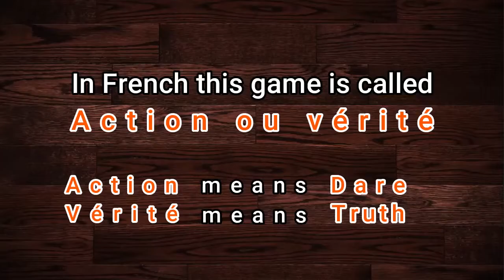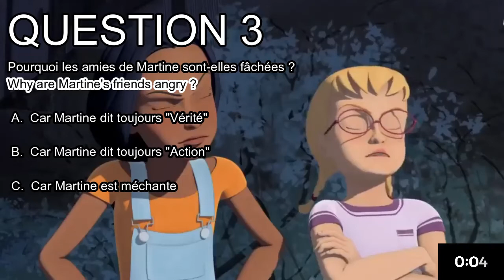Truth or Dare Game in French : French Conversation Practice / Cartoon FR / Q&A / FR & EN subtitles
Discover "Truth or Dare Game " in French.

French conversation Practice with French & English subtitles
3-STEP LEARNING - 03 MIN - Truth or Dare / Action ou vérité

1. Discover the translation of "Truth or Dare Game" in French
     00:04
2. Watch the 'Cartoon' with French & English subtitles
    00:26
3. Answer the Questions
    01:52

Thanks for your support and interest for my French contents. Here's a gift for You !